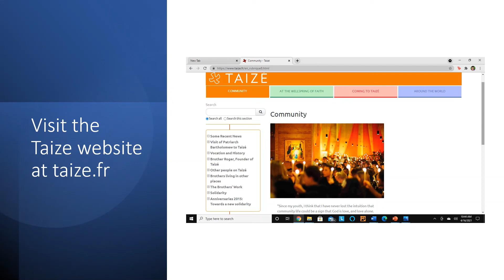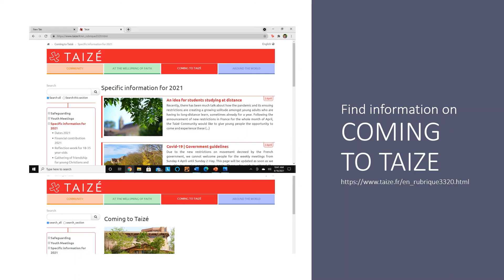A Spiritual Seedlings Interview with Brother Emile of Taize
In this interview, Nancy Flinchbaugh interviews Brother Emile of the Taize Community in southeastern France. He explains the origin of the community, the contemplative practices at the community and information about visiting.